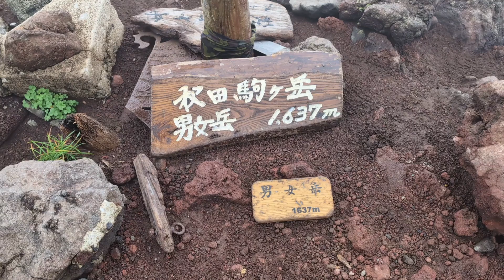秋田駒ヶ岳登山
2024年8月24日秋田駒ヶ岳に登ってきました。

当初予定はムーミン谷や男岳も行く予定でしたが、山全体が霧に包まれ、天候があまりよくなかったのと、土曜日で車通行が制限され、登山口までシャトルバスを使う必要がありました。

時間ロスも大きいので、秋田駒ヶ岳最高峰である男女岳を中心に登山してきました。